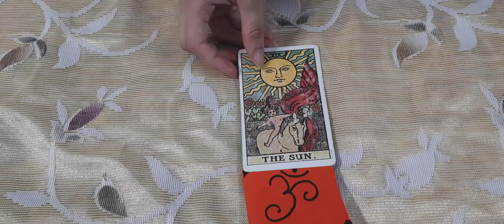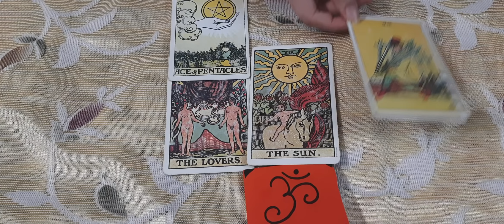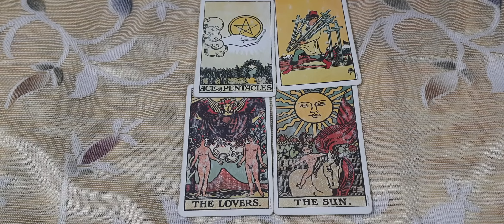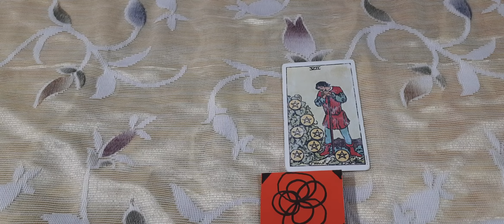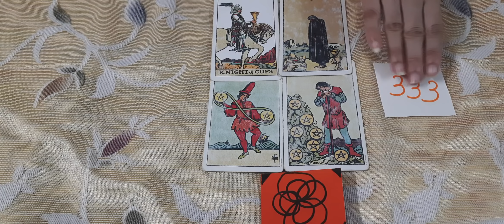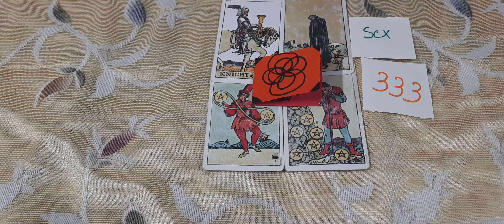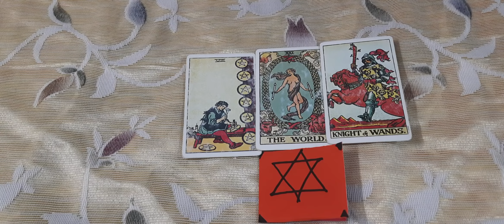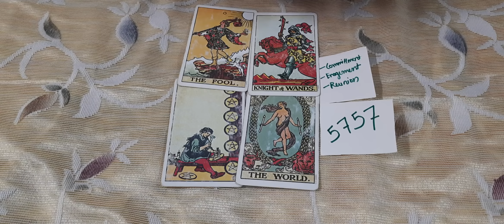TAROT CARD READING :- CURRENT FEELING & DIVINE LOVE MESSAGE PICK A CARD TIMELESS HINDI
Rider-Waite Tarot Deck
Moonology™ Oracle Cards
The Sacred Indian Tarot Cards

one question reading Rs 800 (5 minutes video reading)
Aura reading Rs 1600 (10 minutes video reading )
psychic reading Rs 1800 (20 minutes video reading )
astrological birth chart reading Rs 1800 (20 minutes video reading )
twin flames reading Rs 2000 (20 minutes video reading )
twin flames message Rs 2100( 20 minutes video reading)
love guidance reading Rs 1600 (20 minutes video reading )
career reading Rs 1800 (20 minutes video reading)
dream interpretation Rs 1500 (10 minutes video reading )
Chakras reading Rs 2100 (20 minutes video)
sex life reading Rs 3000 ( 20 minutes video)
yogini reading and sadhana ( meditation) Rs 4000( 35 minutes)

payment in advance . you gets your reading with a week after payment.